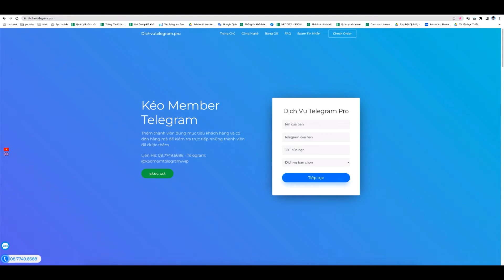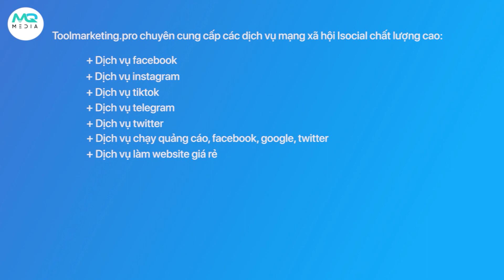Xây Dựng Một Cộng Đồng Sôi Nổi Với Dịch Vụ Auto Tương Tác Group Telegram